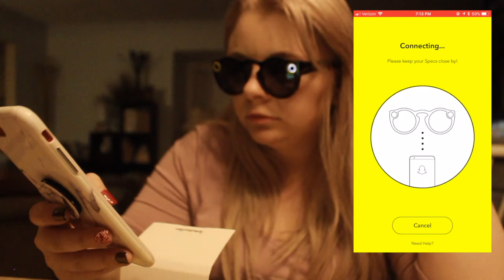NYC & New Gadget. || 2018 Vlog 5